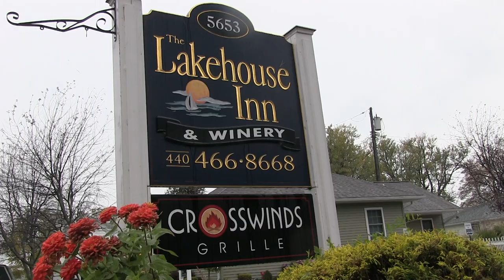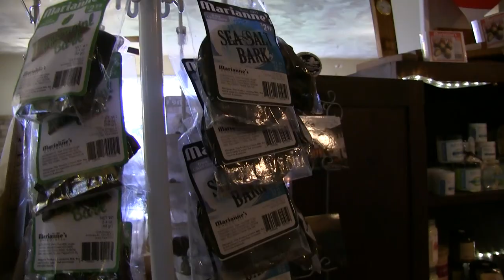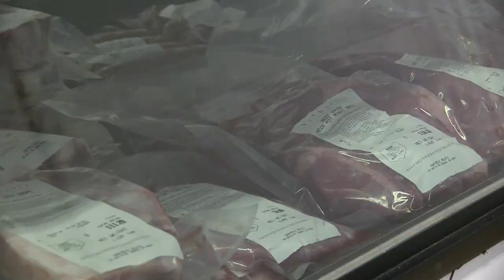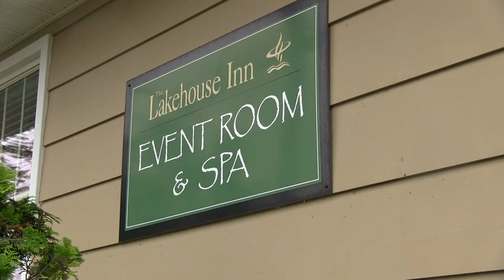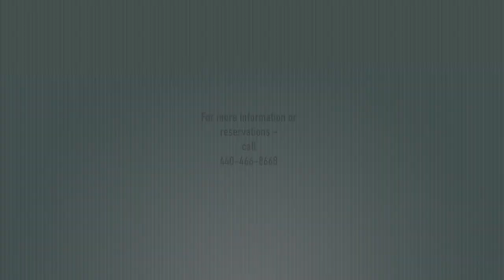Lake House Winery, Inn and Spa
Created by PHS Media Production Students for the Eastern Lake County Chamber of Commerce